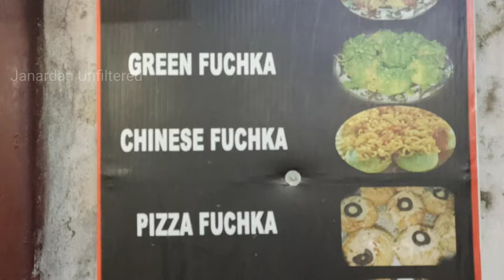Flavoured Fuchka | Special Hygienic Fuchka | Fire Fuchka | Pizza Fuchka | Vlog @ChatPoot Serampore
So Wassup everybody myself Hrit & you are watching Janardan Unfiltered.

This is my new vlog where i have shared how was my experience @ChatPoot Serampore. {23/01/2022}

Chat Poot :-
Chat Poot
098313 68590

Good Taste, Well Mannered❤

1. Special Hygienic Fuchka 7piece @45
2. Pizza Fuchka 7piece @100
3. Fire Fuchka 2piece @30